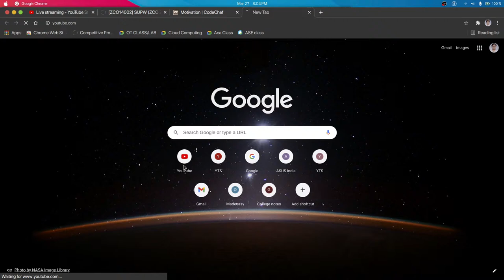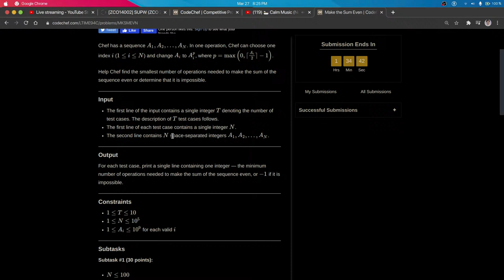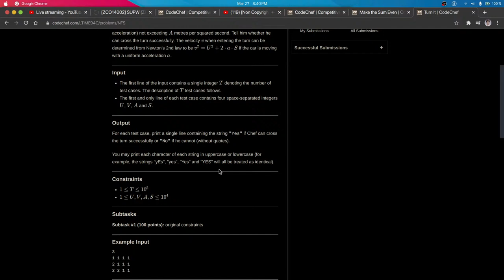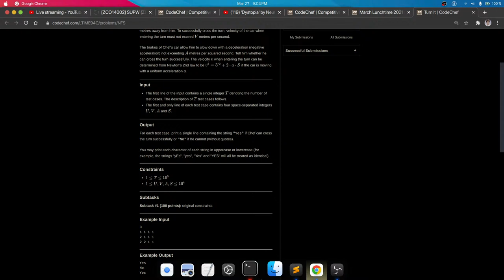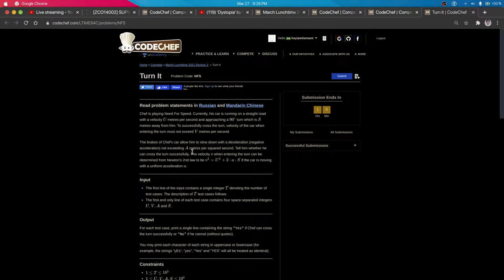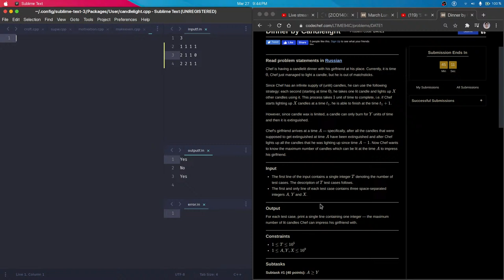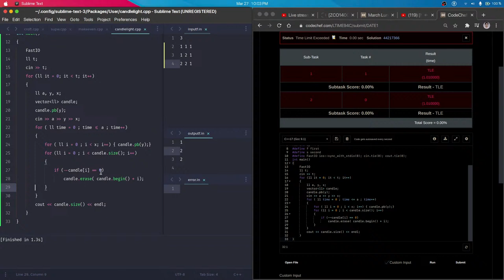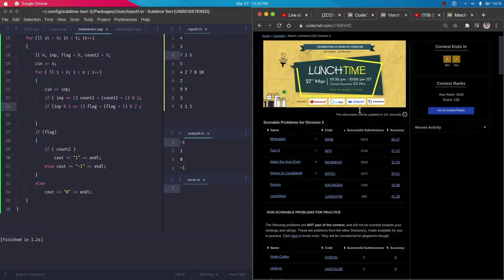Study/Code with me 8 hours no break | discipline | relaxing music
I am currently a Masters Student in Computer Science and i am going to be coding here every day , following a straight forward linear path from beginner to expert in competitive programming. Interested people are welcome to join me in doing the same and maybe even learn a thing or two. Thankyou.